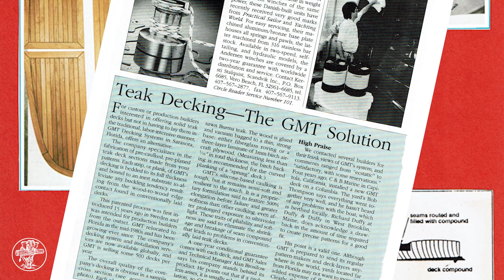Alan Brosilow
For 35 years, Alan Brosilow has been a growth-driver at Teakdecking Systems, and he is known by many in the industry. Lars Lewander, the founder and former CEO of TDS, calls Alan the “motor” of TDS, always innovating and driving business.

First a Customer
Not only one of the first ten employees of TDS, Alan was a customer in 1983 with Job Order #74 – a teak deck installed on his 1965 Cheoy Lee Lion. Recognizing the unique and innovative technology, Alan saw the product's growth potential (and he was right).

Early Experience
Alan seemed destined for Teakdecking Systems. As a young boy, he learned old-world woodworking craftsmanship from his grandfather in Chicago, working for him on Saturdays. Later, Alan worked in his family’s business, manufacturing car batteries, learning business skills, including sales and production management. Then he rebuilt Victorian houses in Upstate New York and also restored boats on Lake Champlain.

Move to Florida
The wind blew Alan south, to Clearwater, Florida, where he bought the 1965 Cheoy Lee. He rebuilt it from the ground up and installed a TDS teak deck after a friend took him to Teakdecking Systems, where he met the Swedish inventor and his brother. Free-spirited, he sailed the Florida coastline, Bahamas, and the Caribbean for a while.

Back in Florida, working as a marine carpenter and impressed with his teak deck, he became a TDS distributor. Later, TDS hired him, and his boatbuilding experience enabled him to connect with other boatbuilders. The business grew deck-by-deck, mostly by word-of-mouth he says.

Product Innovator
As TDS grew, the products used to build teak decks were not adequate, as discovered when removing decks. “We learned what we didn’t like,” Alan says. “So, TDS developed SIS 440 Caulking, a product that worked with teak in harsh environments. Adhesives required a hazardous primer, so TDS developed less corrosive glues, safer for the environment and the worker. Products are developed for the boatbuilder, and TDS cleaners are built for the environment with Marpol and Florida Green Marina certifications.” He helped expand the addition of composite decking, and he has a keen interest in wood alternatives, exploring all options.

An Installer at Heart
Alan Brosilow says that he is a decking installer at heart. However, he rose to Vice President of Sales because of his strong business acumen. Most importantly, he has a passion for boats!

“I love every new boat, and I love every old boat!” he states.

When Alan is not working, he is usually on his or a friend’s boat fishing in the Gulf of Mexico’s waters or enjoying time with his wife, Sheila, and daughter, Victoria.